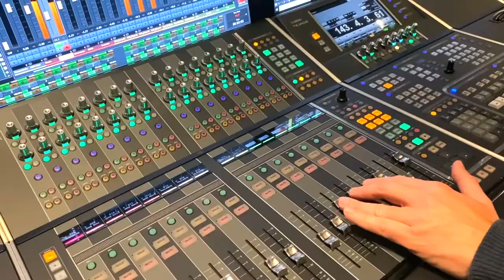Jopie Parlevliet - Tebbie nou op je muil!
Ja, lalalalala
Ja, lalalalala
Ja, lalalalala
Aha aha
Die kut corona ben ik zo moe
Aha aha
Je ken geen eens niet naar Kreta toe
Oh ja we zijn in de ban van het virus
Al met al een hard gelach
En Mark Rutte wat soms toch een klier is
Zegt dat ik nou niks meer mag
Aha aha
Aha aha
Je ken geen eens niet naar oma toe
Is dit anderhalve meter
Hoesten in je elleboog
Oh hier krijg je toch een kind van
Gaat dat vliegtuig nog omhoog
Tebbie nou op je muil
Tebbie nou toch weer op je muil
'T elastiek snijdt in m'n oor
Je stikt de moord met zo'n kappie voor
Aha aha
Aha…